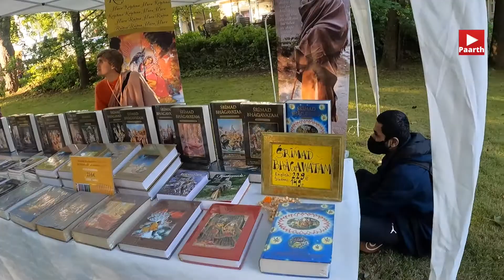Shri Krishna Janmastami Celebration 2021 || ISKCON Helsinki || Festivals amid COVID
Here's a video of how we celebrated Shri Krishna Janmastami this year at ISKCON Helsinki amid the safety restrictions for COVID. The temple organized this years celebration mainly as the Darshan ceremony, where devotees and visitors could visit the temple for a short period for a quick Darshan of the deities. Kirtan was streamed live on ISKCON's FB page. However, there was stalls for food, prasadam, books and other stuffs outdoors. Please take a look!

International Student Insurance Finland and Europe

►Boya Microphone BY-M1DM Dual mic
►Rode Mic VideoMicro
►Gorilla Camera tripod
►Apple MacBook Air
►Transcend memory card, Silver 128gb
►SanDisk Extreme 128 GB
►GoPro Hero9 black
►Apple iPhone XR (64 GB)